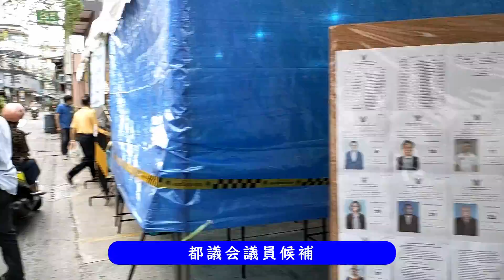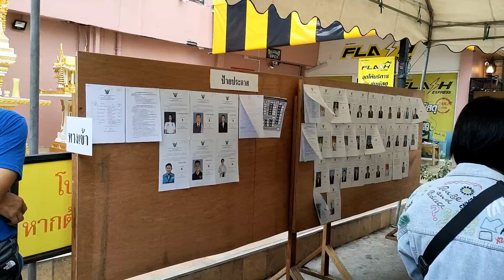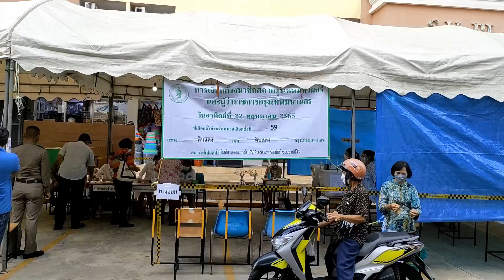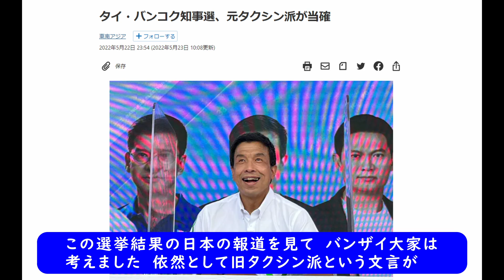バンコクの都知事・都議会議員選挙は如何に 【タイの選挙投票日】 2022年5月22日 バンコクＮＯＷ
それに加えて、バイク（150ccのスクーター）に乗って行く、バンコクのおすすめ激安グルメや、話題の名店。ガイドブックには載っていないスポットや日頃お世話になっている馴染みの場所などを動画で紹介できればと思います。